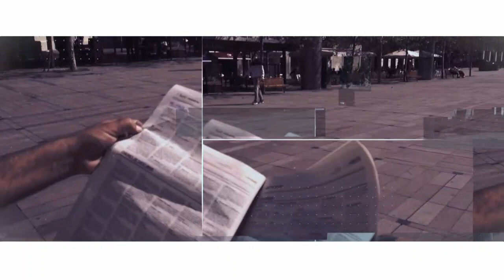La Rambla 1-4-2022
Tertúlia de política municipal.